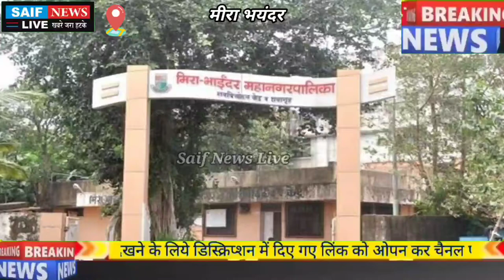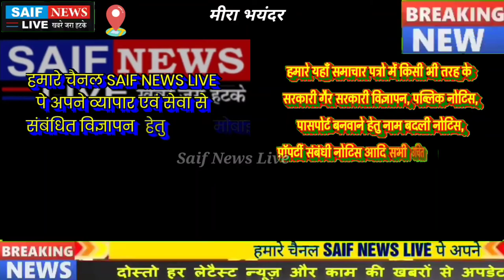कोरोना के डर की वजह से सेकड़ो अस्थि कलश कर रहे विसर्जन का इंतजार श्मशान मे अस्थि कलश पड़े है बेवारिस